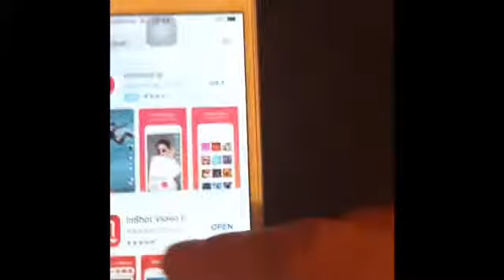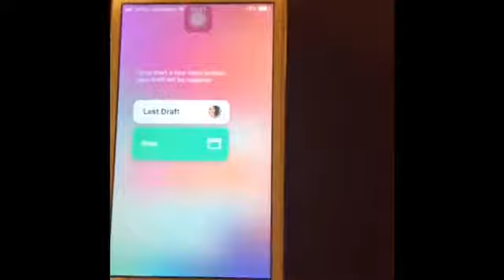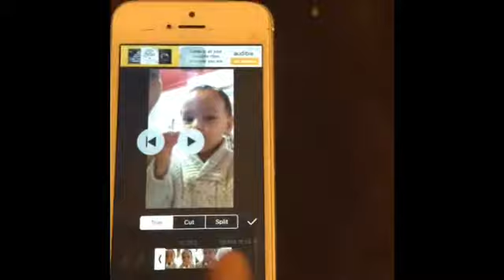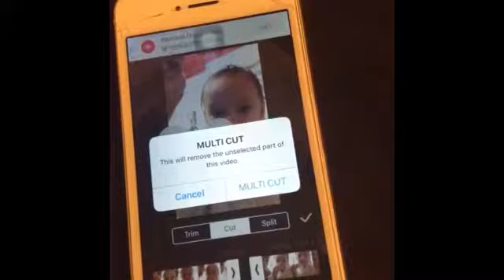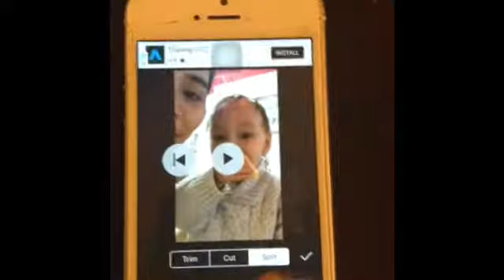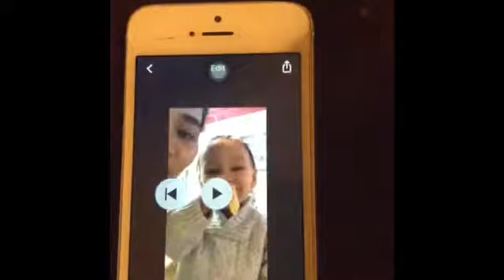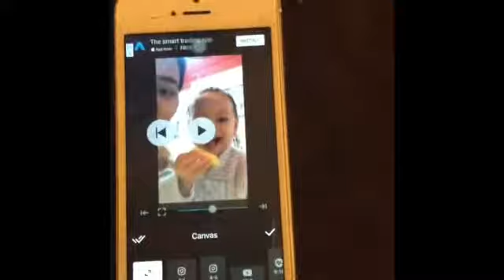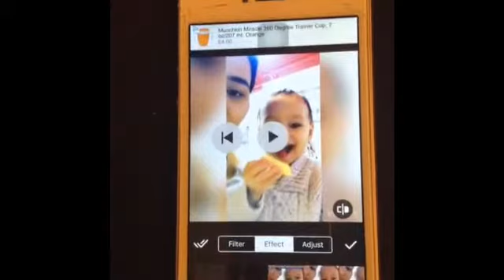สอนตัดต่อวิดีโอโดย Inshot